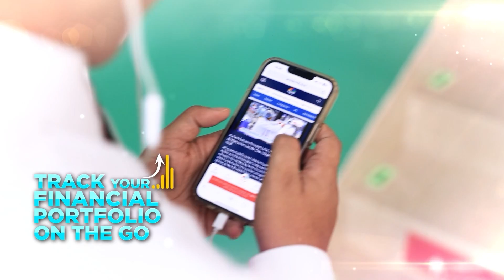Israeli Strike On Tent Camp In Gaza Humanitarian Zone Kills At Least 40 | Israel-Gaza War | N18G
Israeli airstrikes on a tent camp for displaced Palestinians killed and wounded 65 people in southern Gaza, as the Israeli military said it had targeted a Hamas command centre.

n18oc_world